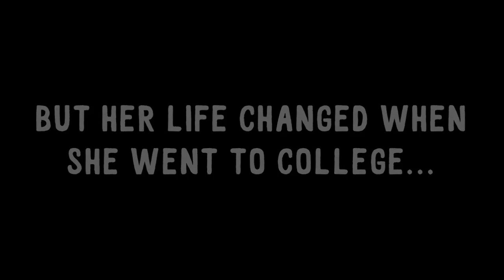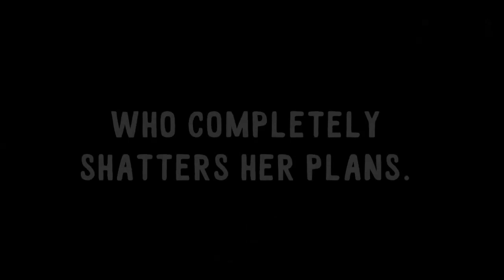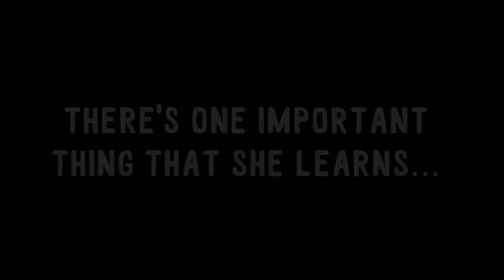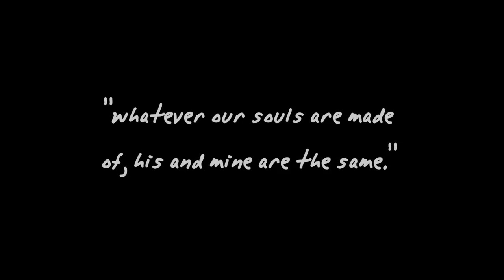AFTER TRAILER | Hessa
I'm pretty sure everyone in the 1D fandom has heard of the 'After' series, therefore I decided to make a "trailer" for it. I'm quite pleased at how it turned out, so I hope you like it! xx

"Tessa Young is an 18 year old college student with a simple life, excellent grades, and a sweet boyfriend. She always has things planned out ahead of time, until she meets a rude boy named Harry, with too many tattoos and piercings who shatters her plans."

Song: 'Grand Piano' by Nicki Minaj

Wattpad: pastelpixies

HESSA FOREVER, AM I RIGHT?